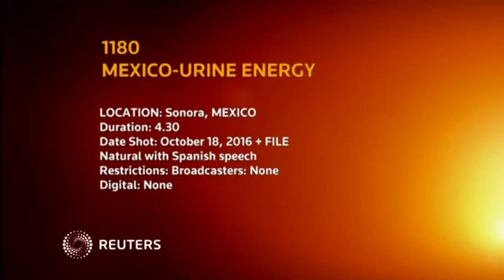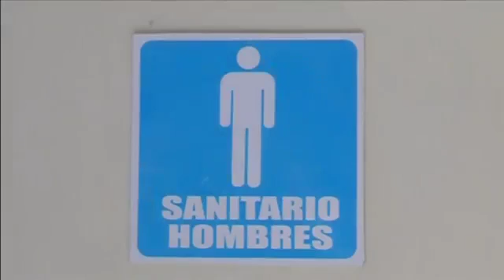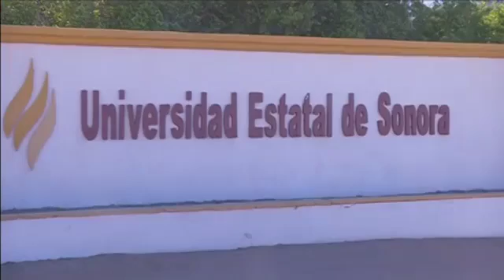Pee power could be the clean energy source of the future, according to a Mexican scientist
A Mexican scientist believes he's hit upon a new way to generate energy -- using human urine.

The Urine Fuel Cell produces biogas, which can help create electricity or be used as a replacement for natural gas; and is often cited as a clean and carbon-neutral alternative to fossil fuels.

Dr. Gabriel Luna-Sandoval said he came up with the idea by chance.

(SOUNDBITE) (Spanish) MEXICAN SCIENTIST, GABRIEL LUNA-SANDOVAL, SAYING:

"I put copper electrodes, they were really just cables, inside and there was a current. I saw that it started to froth up and make bubbles but urine has a problem in that it goes down. But with more testing, which didn't affect the cell of urine, I saw there was this problem that there was a lot of froth by putting a lighter in it and saw that it lit up. I saw that there is hydrogen here with this electrolysis."

Luna-Sandoval has been working on pee-powered energy for about a decade and has now patented his device.

He says a liter of biogas can be produced from five liters of urine.

With the average human producing over a liter of urine a day, Luna-Sandoval believes families could meet most of their energy needs using the power of pee.

Although still a prototype, he plans to build a larger model to power homes.

Urine is widely regarded as an untapped energy source.

In 2013, scientists in the UK managed to partially charge a cell phone using microbial fuel cells that feed on the urine and generate electricity.

(SOUNDBITE) (English) DR. IOANNIS IEROPOULOS, ASSOCIATE PROFESSOR AT BRISTOL ROBOTICS LABORATORY, SAYING:

"It's an abandoned source and it's a waste product that is now being considered as a resource, which is something that is quite amazing."

For Luna-Sandoval - the sky's the limit, or rather the solar system.

With mankind's ambition to ultimately build settlements on another planet, Luna-Sandoval believes urine could one day be used to support life on other worlds.